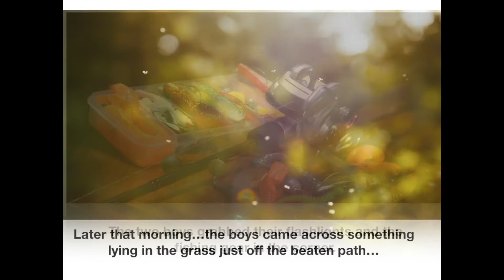Ernie Brigden Friendship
Published  by Guardian Books

Ernie was born in Victoria, B.C. and met his wife while living in Calgary. He drove a long haul truck for over thirty years and left the road in 2016. Ernie and his wife Diana bounced back and forth from Ontario to Alberta to British Columbia and landed back in Ontario to semi-retire in 2015.

Diana raised her three children and assisted with one stepson until 2013 when she became an empty nester. She helped put together this book, which was on her husband’s heart to publish.

Ernie and Diana are born-again Christians, who love and live for Jesus and let Him direct their paths. Both authors believe and want the light shining through them for the world to see and aim to reflect the true creator and maker of us all.